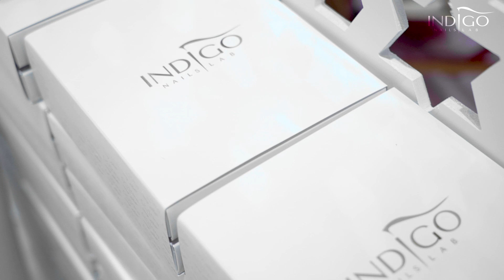Podbijamy świat, czyli Indigo i Posh Lashes na Beauty World w Dubaju!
W Indigo cały czas rozszerzamy swoją działalność, pojawiając się na nowych rynkach i wierzcie nam, że wciąż mamy apetyt na więcej! ;) Stąd też nasza wizyta w egzotycznym Dubaju na targach Beauty World, na których zaprezentowaliśmy się wraz z Posh Lashes, przedstawiając nasze wyjątkowe produkty i ofertę szkoleniową.

Wszystko to w ramach przygotowań do pojawienia się dubajskim rynku, na którym już wkrótce rozpoczną działalność dystrybutorzy Indigo i Posh Lashes!

Zobaczcie, jak uczestnicy targów zareagowali na nasze marki, w tym na nowość od Posh Lashes, jaką jest Lamination Set. W roli reporterki wystąpiła niezawodna Pani z Centrali! :D